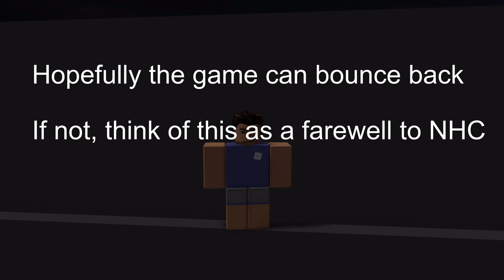Goodbye, New Haven County